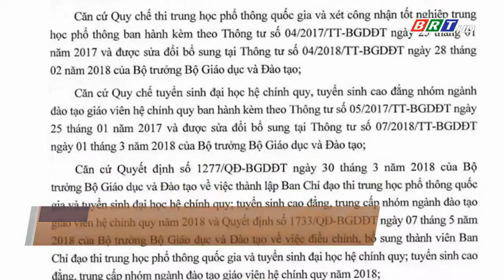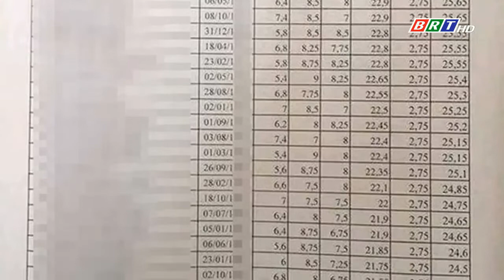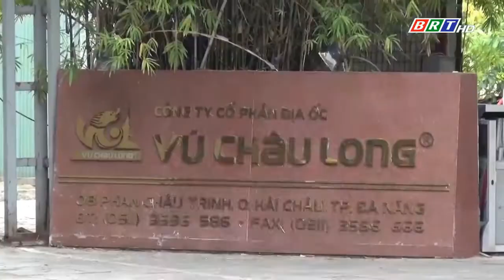Tin tức | Tin Việt | Tin tức 24h mới nhất hôm nay - Bản tin 19/7/2018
1. Đề nghị công an điều tra vụ gian lận điểm thi THPT Quốc gia tại Hà Giang.
2. Sau Hà Giang, tiếp tục kiểm tra bất thường về điểm thi tại Sơn La, Lạng Sơn.
3. Sửa chữa cầu, một công nhân rơi xuống sông tử vong.
4. Bắt vụ vận chuyển ma túy xuyên quốc gia, thu 52 bánh heroin và 25kg ma túy đá.
5. Câu chuyện độc đáo hôm nay, chúng ta sẽ đến với câu chuyện người biến gáo dừa thành nghệ thuật tại tỉnh Khánh Hòa.